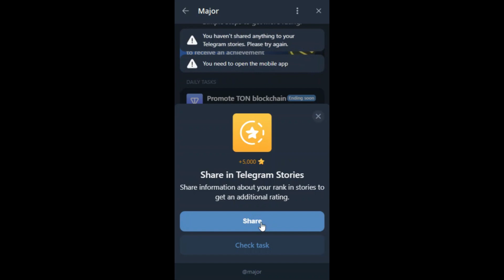6 November Major puzzle durov Solved Today | Major Daily combo card 6 November Major puzzle duro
major puzzle today 6 November | major puzzle durov solved today | major daily combo card 6 November
6 November Major puzzle durov Solved Today | Major Daily combo card 6 November Major puzzle duro

In this video we will solve 6 November Major puzzle durov.

6 November Major Puzzle clues
Major Daily Combo Card tips
6 November Durov puzzle solutions
6 November Major puzzle guide
6 November Combo Card tricks
Major puzzle Durov update
6 November Major Puzzle strategies
6 November Major card hints
Major puzzle Durov combo tips
6 November Major puzzle analysis
6 November Major Puzzle daily guide
6 November puzzle Durov key clues
8 November major puzzle
6 November puzzle Durov
6 November major
6 November daily combo
Major puzzle Durov 8 November
6 November major puzzle solve
Major card
6 November daily combo